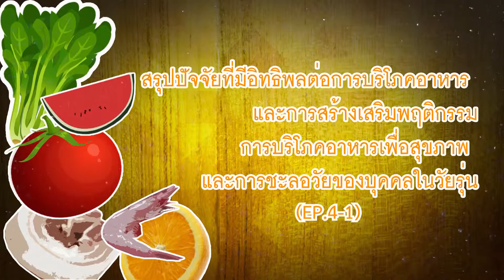Unit 2-WU006 Thai food for health_Unit02_ep1